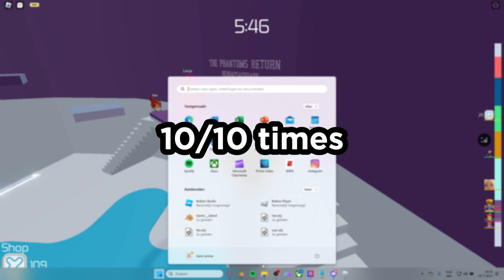longtime scammer EXPOSED... (brought to light)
Exposing a Roblox Pred/Pedo
⚠️Disgusting Warning⚠️

Tags ( Ignore )

Exposed, Roblox, Tower of hell, Scammers, Devs